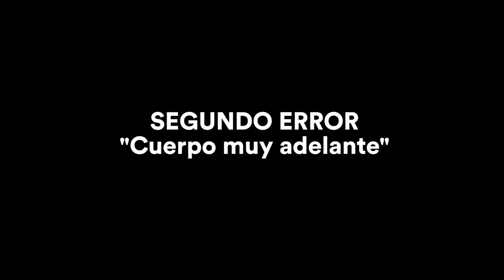Errores De Ciclistas De Montaña Que Debes Dejar De Cometer!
⚠️ Grandes Errores Que Los Ciclistas De Montaña Cometen⚠️

👉Tips para mejorar en el grupo de Telegram

Si LEES Esto - Comenta con un emoji de bici 🚴 para convertir esto un BIKE PARK